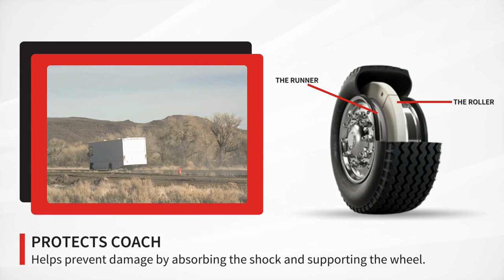Red Diamond RunFlat Technology for Motorcoach Owners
Brought to you by Red Diamond™ Aftermarket Solutions, Red Diamond RunFlat technology allows coach owners to safely drive, steer, and brake in the event of a tire blow-out or pressure loss incident.

Utilizing similar technology the U.S. military  trusts and installs on its vehicles, the Red Diamond RunFlat helps prevent expensive damage to your coach by supporting the wheel and absorbing the shock during a blow-out or pressure loss incident, while the unique roller design spins with the tire, not the wheel, to reduce heat and friction.

Rated to run at up to 30 mph for 15 miles, the device protects the coach, those inside of it, and others on the road.

Now available for installation. Request your appointment today.